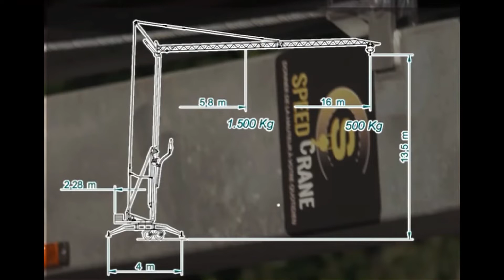🏗 A la rencontre d'un utilisateur de la SPEED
Pour ceux qui songent acquérir leur première ou même seconde SPEED, voici le témoignage intégral de Nicolas Philippe, gérant de l'entreprise Couverture Philippe.

De l'achat de sa première SPEED à des souvenirs de chantier avec sa SPEED, Nicolas Philippe nous partage son expérience.